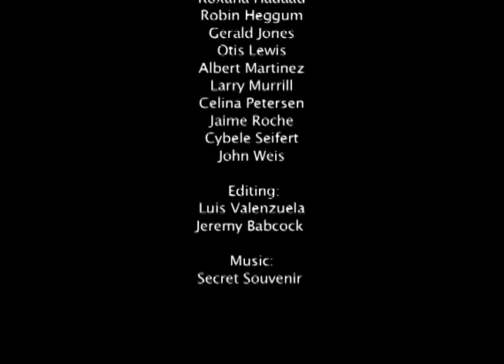Circle Up: Improv in Every Classroom pt7 Energy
Circle Up: Improv in Every Classroom
with Jeremy Babcock

8 Shake

The Chicago GEAR UP Alliance Professional Development Video Series.

Center for College Access and Success at NEIU